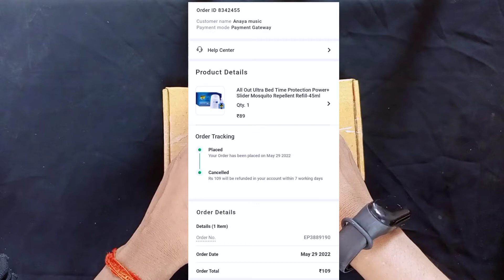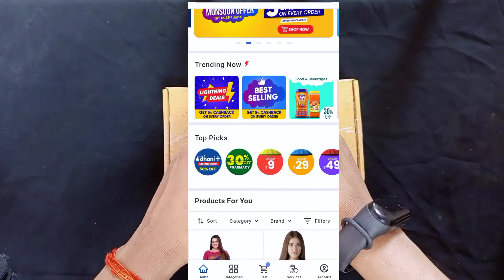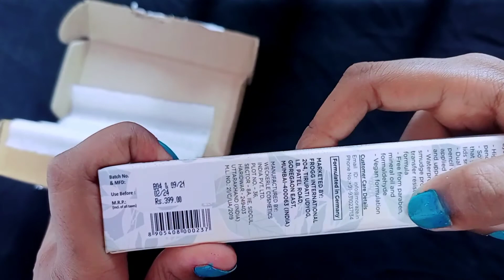Dhani 9 rs product unboxing | first experience with dhani store | dhani scam / fraud se kaise bache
dhani app se 399 rs ka product mila only in 9 rs,❤️

 💫Refferal code 👉 ANANYA855833

* Refund recieved after 3 days😍😍*

Search terms👇

Dhani store se order kaise kare
Dhani 9rs sale
dhani 9rs loot